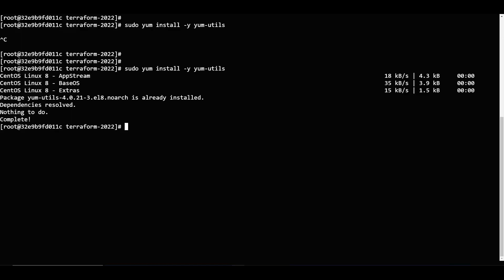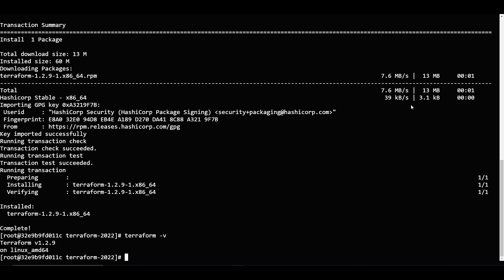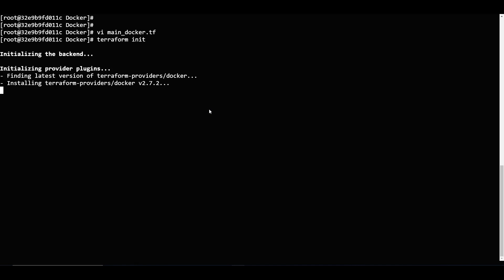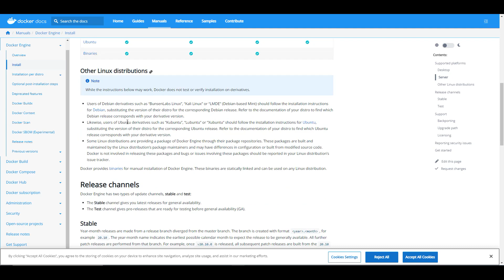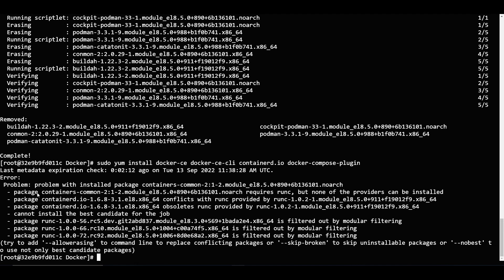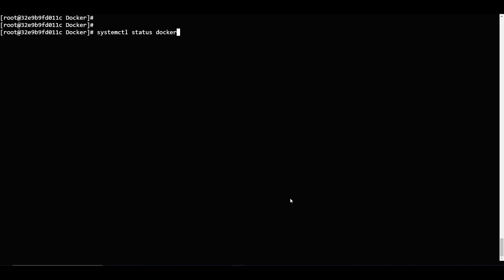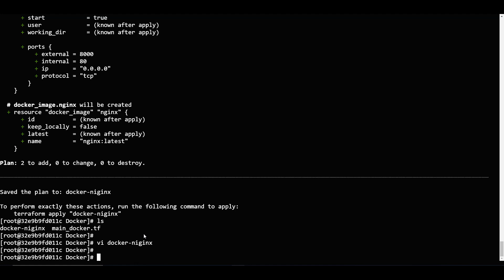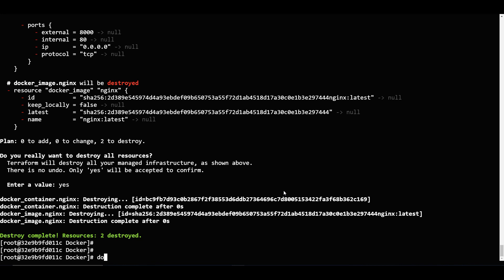Terraform Series For Interviews.